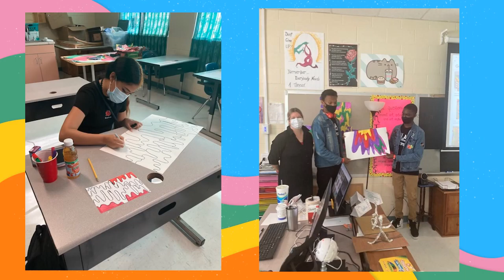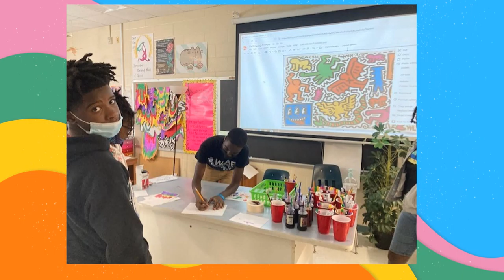Godfrey Art Southwest Middle SCCPSS EMBRACE